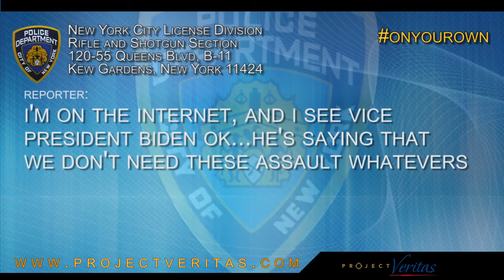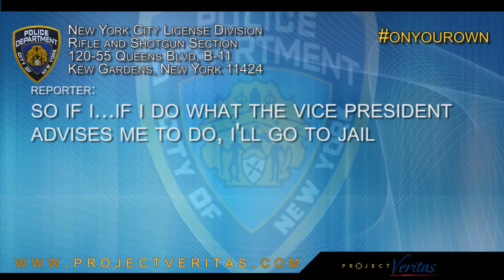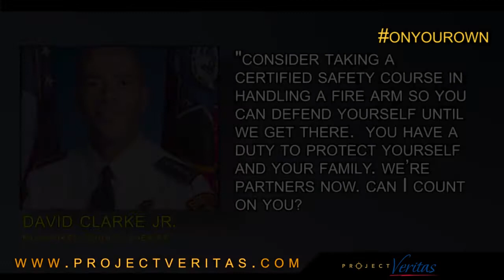Police Nationwide Say "You Are On Your Own" From Project Veritas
Project Veritas visited police stations nationwide and asked law enforcement officials how they could protect themselves in the event of an armed break-in. "Go get some bleach. Go get ammonia," one officer instructed. Yet another officer instructed the undercover journalist to, "lock yourself in a bedroom" and "start yelling and screaming."

Vice President Joe Biden recently advised Americans to, "get a shotgun" for home protection. But when asked whether or not they should follow the Vice President's advice, law enforcement officials told the undercover journalists they would be arrested for doing so.

It is the goal of DAFR to educate the general public as well as our elected officials. Thanks again. Thanks again!

DAFR fights for the inalienable firearms rights of responsible disabled Americans. Disabled Americans have unique needs when exercising their 2nd Amendment rights. The mission of DAFR is intertwined within five basic areas of focus.

These areas consist of:

1. The introduction of firearms for self-defense to disabled Americans.
2. Shooting sports program and organized competition for disabled Americans and wounded veterans.
3. Oversee firearms legislation and research their impact on Americans with disabilities.
4. Offer assistance to responsible disabled Americans in order to exercise their 2nd Amendment right.
5. Educating the public and elected officials about how disabled American firearms owners have unique needs that must be met when exercising their 2nd Amendment right.

We have also become concerned with recent legislation that is proposed throughout the United States in reaction to the tragedy in Newtown, Connecticut. With that, our organization has taken a clear stand on various bills, public acts and proposed laws that we deem would be disadvantageous to responsible disabled firearms owners. DAFR intends to shed light on the fact that many Disabled Americans can only use certain types of firearms such as the highly adaptable AR15 rifle platform. A ban or other serious restrictions on the AR15 rifle as well as certain other firearms will have an adverse effect on the rights of thousands of disabled Americans.

If you support Disabled Americans for Firearms Rights, please visit our , join our organization and spread the word, THANK YOU ALL for the support!